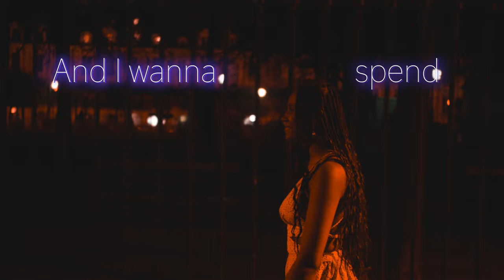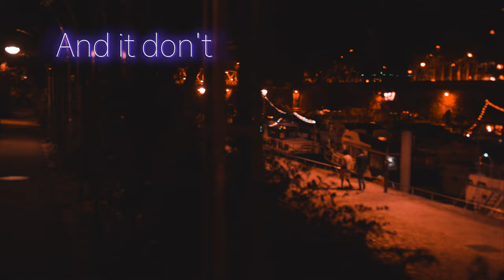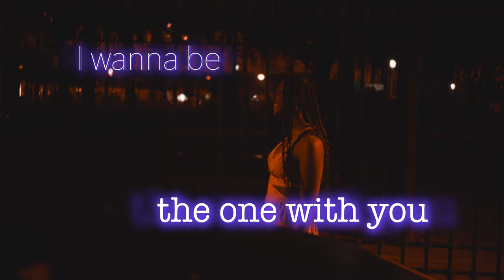Pablo Leo - Just The Two Of Us feat. nunsi (Official Lyric Video)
Lyric Video
Directed by Pablo Leo (PALOSUEÑO)

Hmmm, you and I

We look for love, no time for tears
Wasted water's all that is
And it don't make no flowers grow
(it don't make no flowers grow)

Good things might come to those who wait
Not for those who wait too late
We gotta go for all we know

Building them castles in the sky
Just the two of us

Hmmm

I hear the crystal raindrops fall
On the window down the hall
And it becomes the morning dew

And darling when the morning comes
And I see the morning sun
I wanna be the one with you

Oh, just the two of us